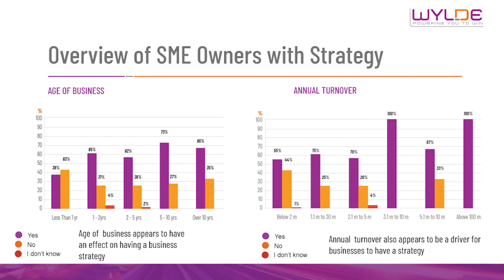WYLDE Strategy Pulse 2021 Highlight Video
Having a strategy has proven to greatly impact a business's success or failure. The WYLDE Strategy Pulse is filled with insights on the impact strategy has on businesses and how you can review your business if you want it to scale!